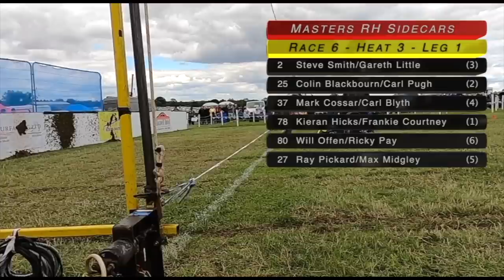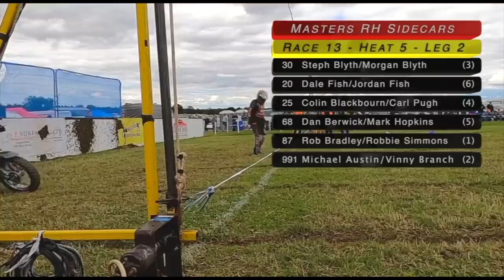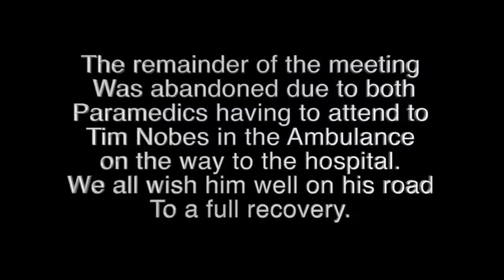2023 BRITISH MASTERS GRASSTRACK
A spectacular 2023 British Masters Grasstrack Final run by the 500cc Sidecar Association at the Writtle venue near Chelmsford, and after the heavens opened on Saturday, they did so well to run the meeting. Having to tow all the competitors into and around the pits area, practice had to be put back 30 minutes. The track itself looked to be in fantastic shape as practice got underway, and all was set for a super days racing to decide who would be crowned 2023 British Masters Champions in the 500cc Solo's, and the 1000cc RH Sidecars. Defending Solo champion Chris "Bomber" Harris was back to see if he could pull off an amazing 3 titles in a row, as was defending champion in the RH Sidecars, Mark Cossar with old passenger Carl Blyth.
Paul Hurry, Zach Wajtknecht, Charley Powell, and Chad Wirtzfeld looked to be the main opposition for Harris, and Hurry certainly looked the quickest in practice, and when interviewed he stated that this would be his last British Masters, so he would give it everything.
In the RH Sidecars Mark Cossar had shown this season that he is not unbeatable, so there was certainly some hope for the other crews of stopping him from taking yet another British Masters. Colin Blackbourn/Carl Pugh are one of the top crews that do not fear the reigning champion, as they have beating him before, and Colin is also one of the crews to beat at any meeting. Former 4x champion Rob Bradley can never be discounted, and is a dark horse to take the title. Multi champion Steve Smith first won the crown 50 years ago and is back for another try on another super looking machine. Tom Cossar already has one victory over his brother Mark this season, could he make it another today? Or maybe it will be a Cossar 1-2 on the podium, but in which order. Tom and his passenger Wayne Rickards have been absolutely flying this season, so add in Neal Owen/Jason Farwell on their beautiful sounding Godden, in conditions that are bound to be ideal, and Terry Saunters/Liam Brown who have also been in tremendous form this year, Trevor & Sam Heath, Michael Austin/Vinny Branch, Matt Fumarola/Andi Wilson, Paul Whitelam/Richard Webb, and Dale & Jordan Fish, the list just goes on. You've got yourself one hell of an line-up, so it really could be anyone's. With Cornish crew Kieran Hicks/Frankie Courtney, and Kent crew of Will Offen/Ricky Pay, it's one of the most competitive line-ups for the RH Sidecar British Masters for many a year.
With 2 support classes of Youth Intermediates, and 500cc Sidecars, it looked like being a fantastic day.

Please help support GrasstrackSPORT by becoming a Patron, and contribute whatever you can to show your appreciation of the channel. Even as little as £1 per month. Just follow the link.